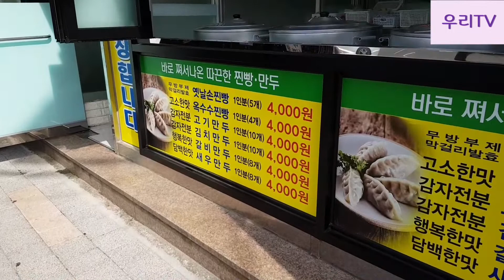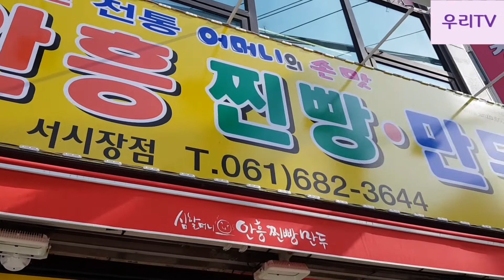17.안흥찐빵♡만두😋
2020년 03월 31일 화요일
혹시 방문하시는 분은 우리TV구독자(유튜브보고 왔어요)라고 말씀해주세요^^
김치만두🥟 하나 서비스~~